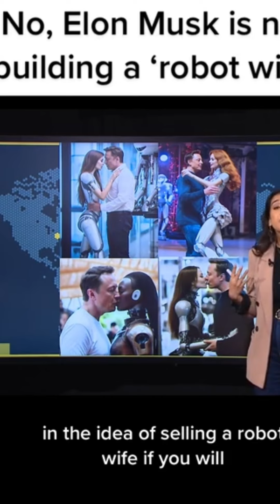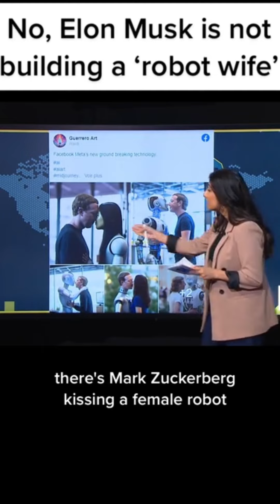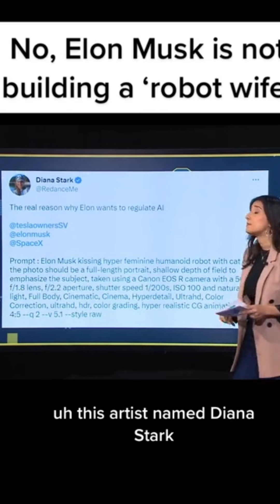WHY THE ROBOT WIFE IS DANGEROUS